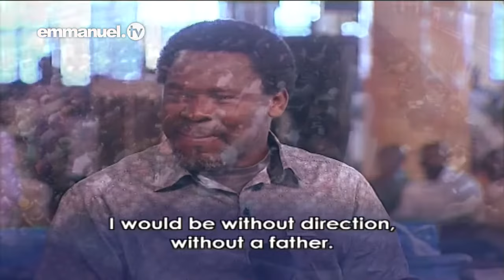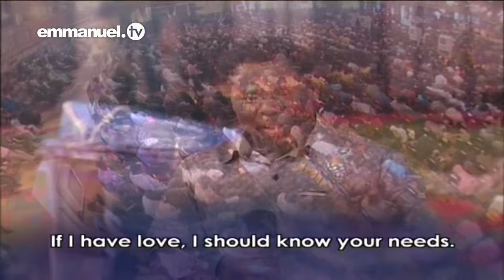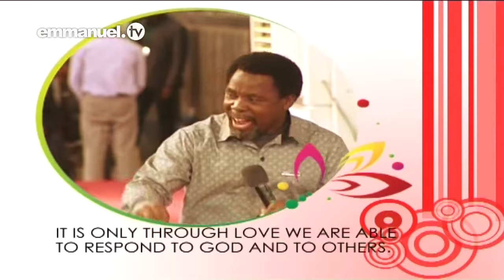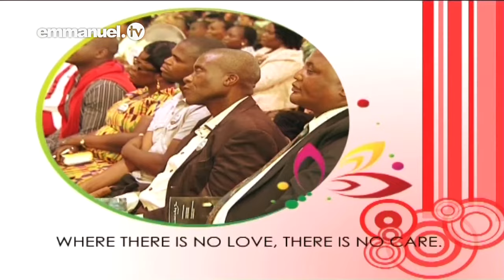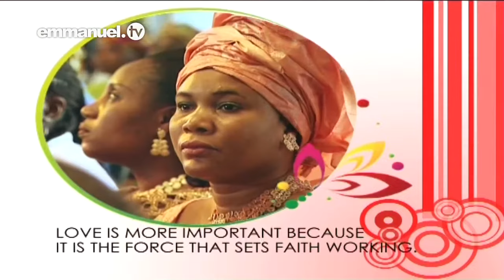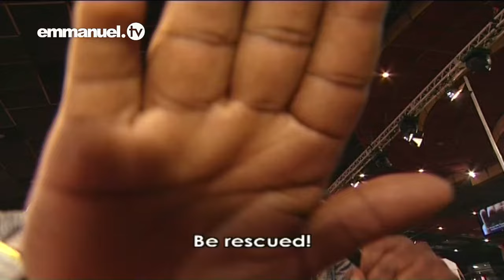LOVE YOUR NEIGHBOUR AS YOURSELF | Prophet TB Joshua Sermon.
Love is more important because it is the force that sets faith working.

You can quote the Bible from Genesis to Revelation and boast of having belief and faith in God; without love, it is not going to work.

No matter your knowledge in the Scriptures, the Bible says, “Love your neighbour as yourself”. Any person who does not love cannot be entrusted with the gifts of prophecy, healing and deliverance. If such gifts come from God, they come by grace. If faith works by grace, it works by love. If you don’t have love, you will continue to suppress your faith. The Bible says without love, faith cannot work.

May God open the door of your heart to receive this very important message of love, in Jesus’ name!